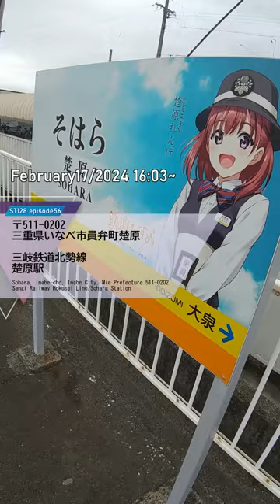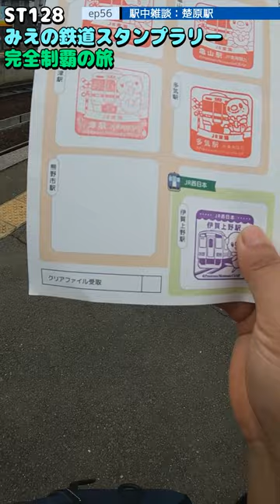ST128 ep56 駅中雑談：楚原駅＠三重県いなべ市・三岐鉄道【ミジュマルと旅するみえの鉄道スタンプラリー完全制覇の旅】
〒511-0202 三重県いなべ市員弁町楚原
三岐鉄道北勢線/楚原駅
Sohara, Inabe-cho, Inabe City, Mie Prefecture 511-0202
Sangi Railway Hokusei Line/Sohara Station